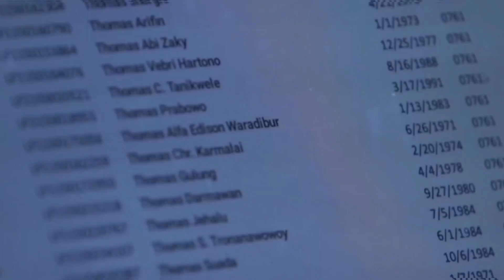TRAILER FULL TAKDIR CINTA YANG KUPILIH SENIN 25 SEPTEMBER TAKDIR CINTA HARI INI